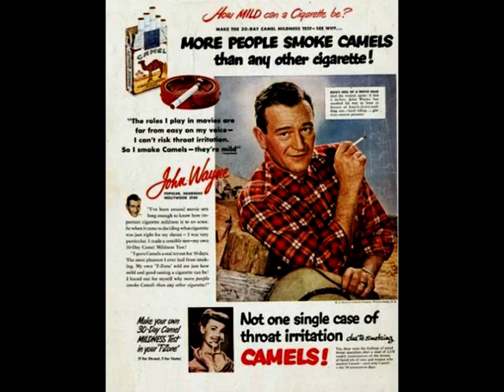Les stars de notre jeunesse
Photos d'un cinéma aujourd'hui disparu